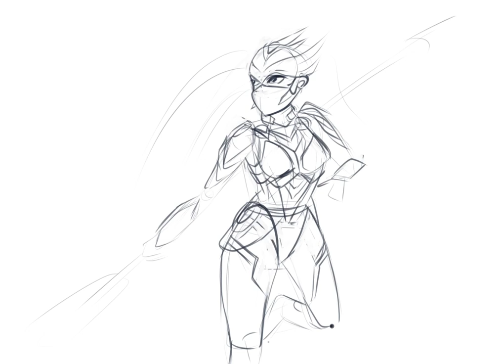Sharon Rogers (Sky Lancer)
Captain America Sharon Rogers' All-New Sky Lancer costume!